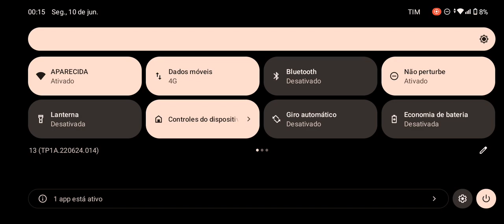partida solo no pubg mobile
rumo aos 2 k de seguidores